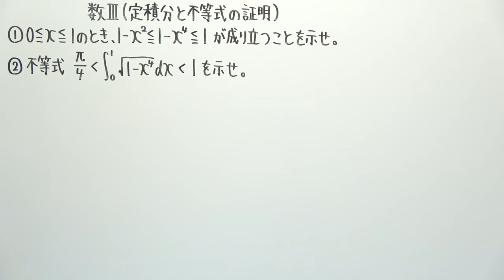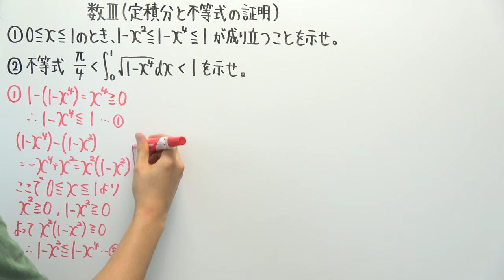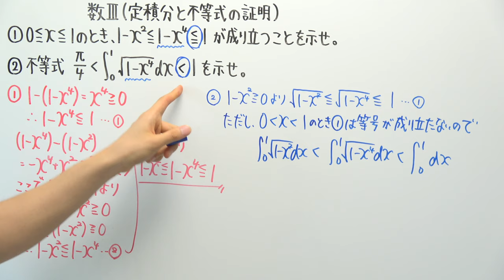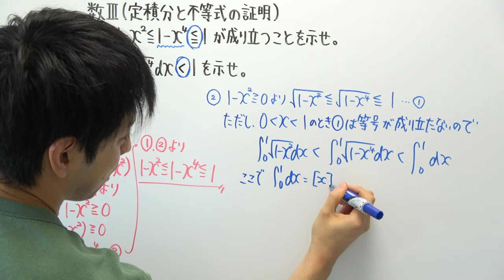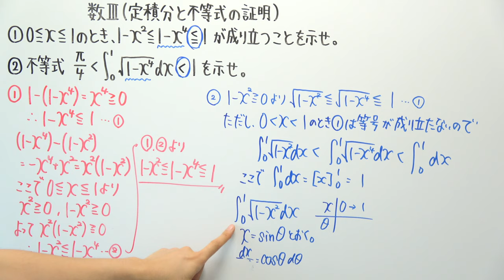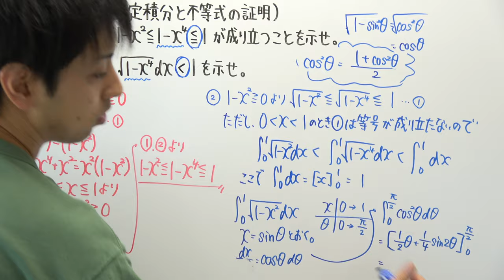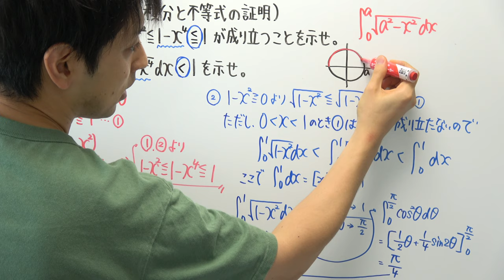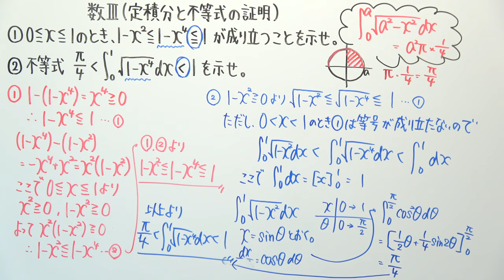【数Ⅲ-164】定積分と不等式の証明